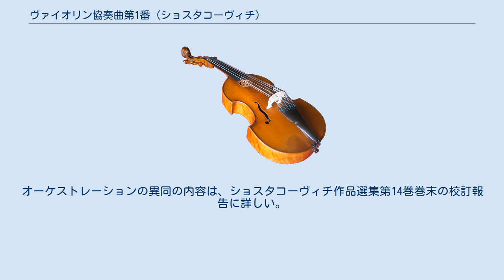ヴァイオリン協奏曲第1番 (ショスタコーヴィチ)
ドミートリイ・ショスタコーヴィチのヴァイオリン協奏曲第1番 イ短調 作品77は、1947年から1948年にかけて作曲されたヴァイオリン協奏曲である。
曲の長さ・内容・オーケストレーションとも大規模であり、交響曲に匹敵すると言える。
ショスタコーヴィチの傑作の1つである。
 本作は、ヴァイオリニストのダヴィッド・オイストラフに献呈されている。
 作曲は1947年7月21日に開始され、1948年3月24日に完成した。
しかし、十二音技法を使うなどの前衛的な書法と、1948年2月に共産党中央委員会によりジダーノフ批判が始まったことから、ショスタコーヴィチは発表を控えた（詳細は「作品番号」の項参照）。
 この頃のショスタコーヴィチは、「若き親衛隊」（1948年）や「エルベの邂逅」（1949年）など、ソヴィエト的テーマの映画音楽を相次いで書いていた。
これらの音楽において彼は、大衆との結びつきを目指したと言われており、ヴァイオリン協奏曲第1番も全曲に通奏低音のように流れるユダヤ趣味をはじめ、ロシアの民族的要素が主導的役割をもっている。
しかし、この曲でショスタコーヴィチは確かにロシア民族の本性に立ってはいるが、社会主義リアリズムの「形式は民族的」を皮相的に解釈したような、単に民謡や民族舞踏のリズムを流用に留まってはいない。
ショスタコーヴィチは、インターナショナルな内容を追求しながらも、なおかつ民族的な表出を持ったものを完成しつつあった。
 そしてこの方向は、映画音楽「ベルリン陥落」やオラトリオ「森の歌」、合唱曲「革命詩人の詩による10の詩」（1951年）、カンタータ「我が祖国に太陽は輝く」に連なり、大衆歌の様式と結びつけて伝統的なロシアの合唱音楽の形式が、現代的感覚の中で発展させられた。
戦前戦後を通じて、ショスタコーヴィチがこれほど民族的であったことはないと言われる。
 ヴァイオリン協奏曲第1番は、スターリン死後の雪解けの雰囲気の中、交響曲第10番の初演が一応の成功をもって終え、ジダーノフ批判が一段落したと考えられた1955年、曲の完成から約7年が経った頃に発表された。
この時期「ソヴェーツカヤ・ムージカ（ソヴィエトの音楽）」に発表されたハチャトゥリアンの論文（1953年）や共産党機関紙「プラヴダ」に掲載されたショスタコーヴィチの論文（1956年）に見られるように、ソヴィエトの社会主義芸術は、「創造性」や「個性」に漸次的にではあるが再び注目し始めていた。
 初演は1955年10月29日、エフゲニー・ムラヴィンスキー指揮レニングラード・フィルハーモニー交響楽団、ヴァイオリン独奏ダヴィッド・オイストラフにて行われた。
1955年12月31日、オイストラフはミトロプーロス指揮のニューヨーク・フィルハーモニックでアメリカ初演する際のインタビューで「交響曲第10番に酷似した最新の作品」との発言を残している。
 打楽器を増強したオーケストラながらも、トランペット、トロンボーンを含まないことが特徴的。
 独奏ヴァイオリン、フルート3（うち1本はピッコロ持ち替え）、オーボエ3（うち1本はイングリッシュホルン持ち替え）、クラリネット3（うち1本はバスクラリネット持ち替え）、ファゴット3（うち1本はコントラファゴット持ち替え）、ホルン4、チューバ、ティンパニ、タンブリン、タムタム、シロフォン、チェレスタ、ハープ2、弦5部 クラシック協奏曲の一般的なスタイルとは異なった4楽章形式でありながら、アルバン・ベルクのヴァイオリン協奏曲などの近代協奏曲のように一貫した構成を持っておらず、4つの楽章はそれぞれ独立した曲をなしている。
また、古典的な音楽形式であるパッサカリアを第3楽章に配置したこと、「夜想曲」や「ブルレスケ」など、各楽章に標題をもっていることも特徴的。
 また、交響曲的ともいえる深い内容にもかかわらず、拡大された2管編成という楽器構成、管弦楽法の筆致はシンプルで、室内楽的でもある。
 ノクターン、イ短調、序奏部を伴う三部形式。
 中間部の主題にはオクターブ内の12音がすべて現れており、ショスタコーヴィチが最晩年に用いた独自の十二音技法の先駆となっている。
フルートが2つ休んでピッコロだけとなり、シロフォンはこの楽章では使われない。
協奏曲の第1楽章に「夜想曲」を用いた例は非常に珍しい。
しかし、この曲を協奏交響曲的なものと考えれば、ショスタコーヴィチは交響曲の第1楽章にし...